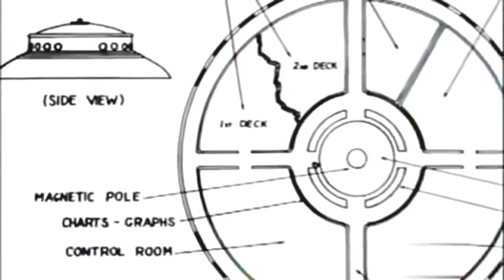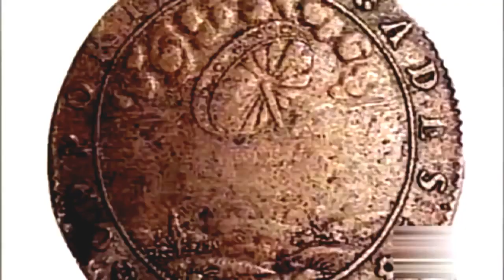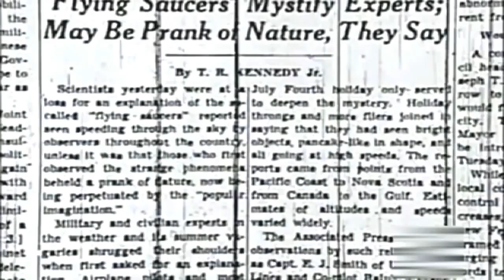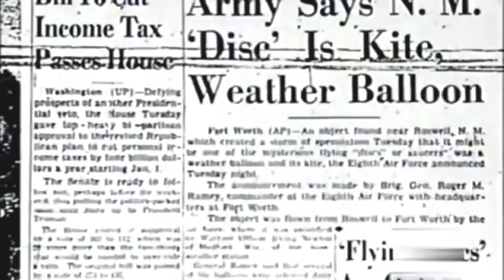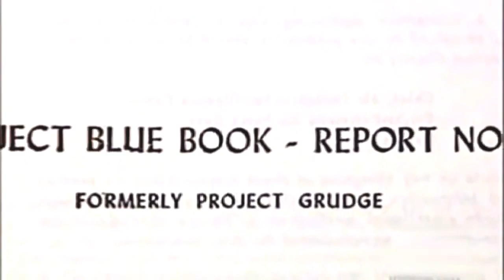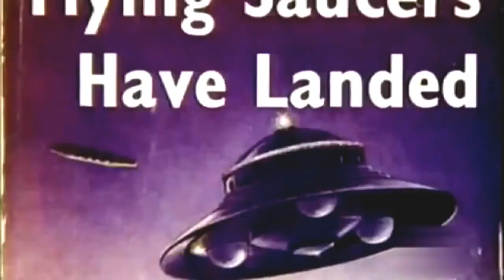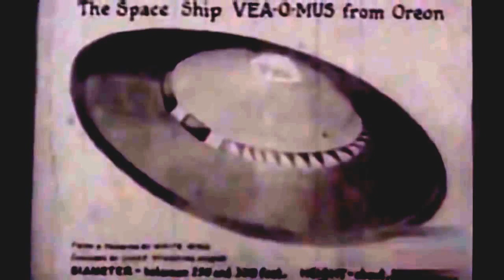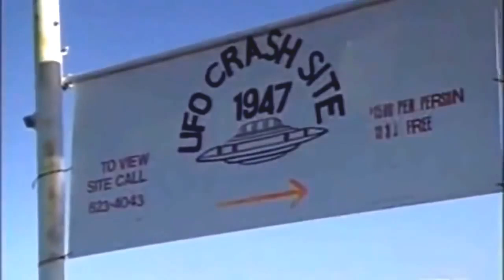The Hidden Truth About UFO and Alien Sightings UFO Documentary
An unidentified flying object, or UFO, in its most general definition, is any apparent anomaly in the sky that is not identifiable as a known object or phenomenon. Culturally, UFOs are associated with claims of visitation by extraterrestrial life or government-related conspiracy theories, and have become popular subjects in fiction. UFOs are often identified after their sighting. Sometimes, however, UFOs cannot be identified because of the low quality of evidence related to their sightings.